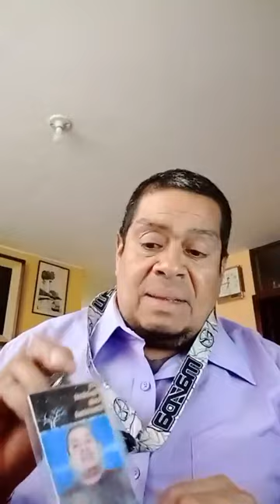Ecuador recibió al primer crucero en manta con Miles de pasajeros